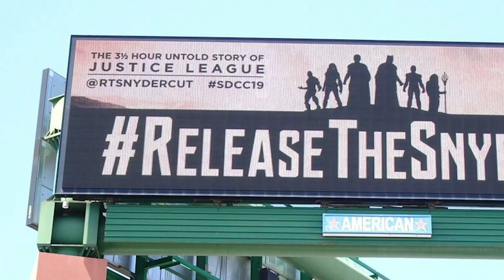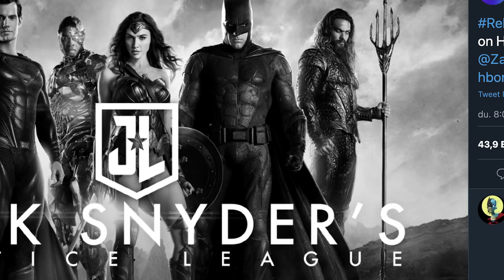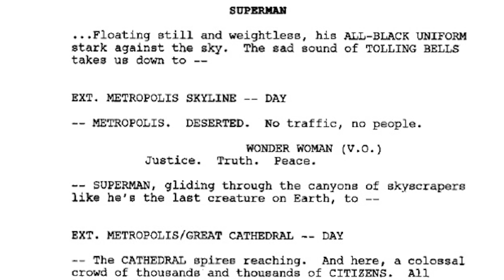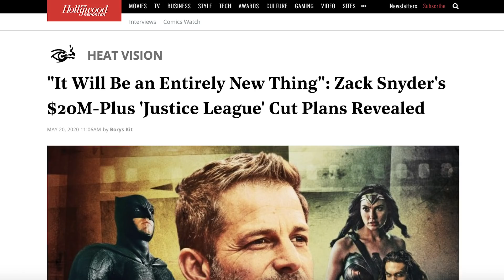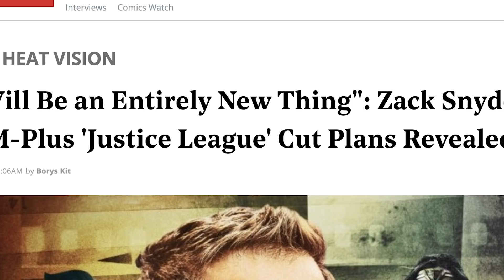Igazságot a Ligának! - A Snyder vágás története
Sok pusmogás és utalgatás után immáron nyilvánvalóvá vált: elkészülhet az utóbbi évek legjobban várt filmverziója, AzIgazságLigája rendezői változata. Videónkban feltárjuk a történetét és azt is, hogy mit várhatunk tőle.